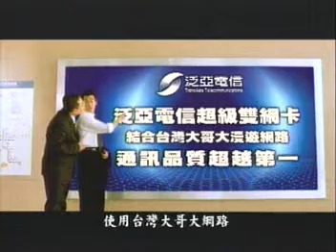[經典老廣告] 泛亞電信 台北之旅 超級雙網篇